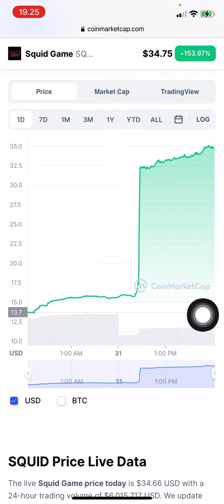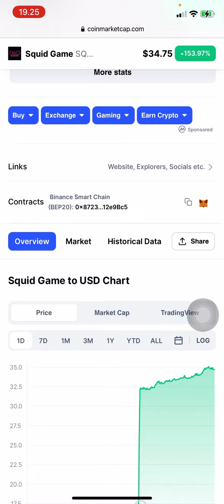SQUID COIN SCAM | SQUID PANCAKESWAP | SQUIDGAME TOKEN